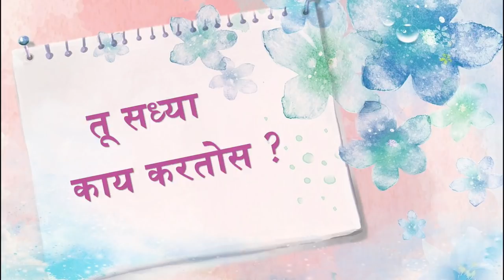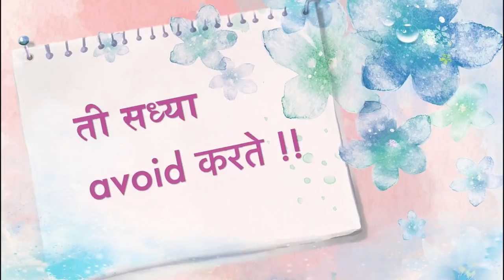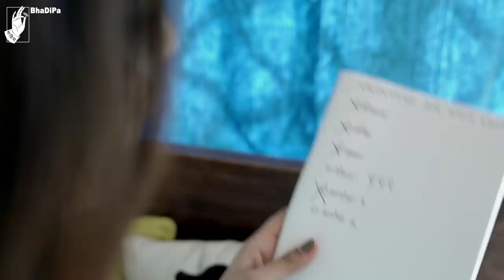Every Dating Person Ever| Siddharth Menon & Shivani Rangole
Why would anyone celebrate Valentine's Day with their 'ex'?
BhaDiPa tells you why.
Cast :
Siddharth Menon
Shivani Rangole
Neel Salekar
Aditi Popat
Karan Sonawane

Crew :
Directed By : Abhay Raut , Omkar Jadhav
Cinematographer- Animesh Kshatriya
Written by : Kalpak Bhave , Abhay Raut
Assistant Director- Divya Kharnare, Kalpak Bhave
Sound : Malay vadalkar
Editor : Abhay Raut
Color Grade : Kunal Tiwari
Production Coordinator : Vikrant Datar
Spot : Singh Sahab